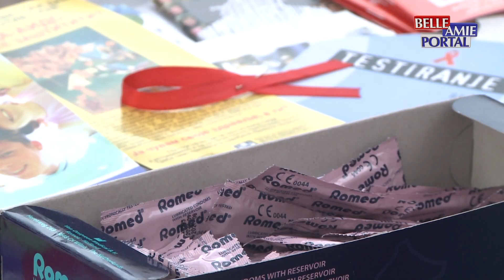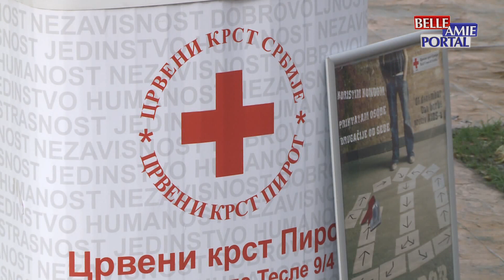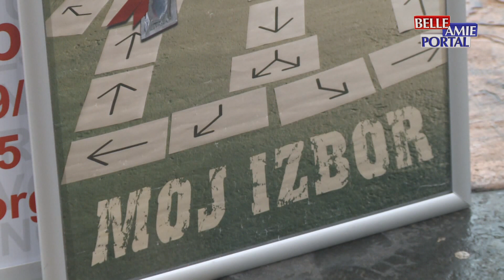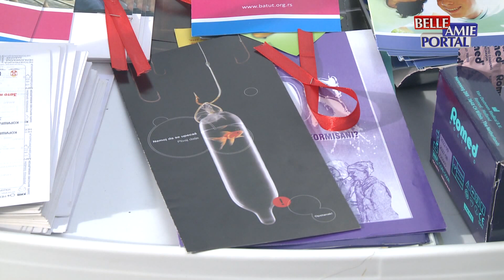Vesti iz Pirota - 01.12.2023.